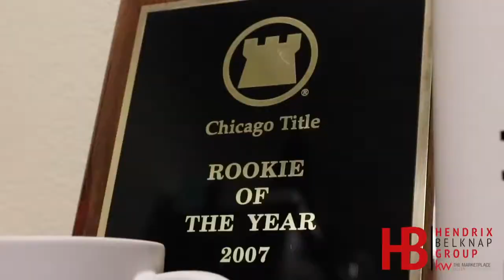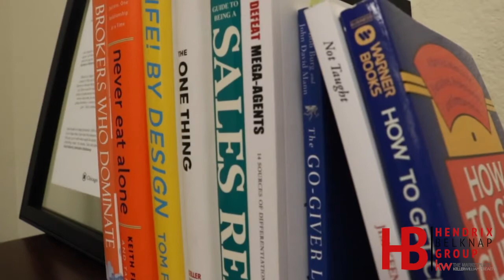John Sanders Joins Hendrix Belknap Group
Jay Hendrix from the Hendrix Belknap Group at Keller Williams Marketplace Henderson talks to John Sanders from Chicago Title about title insurance, why it’s important and how it protects you.